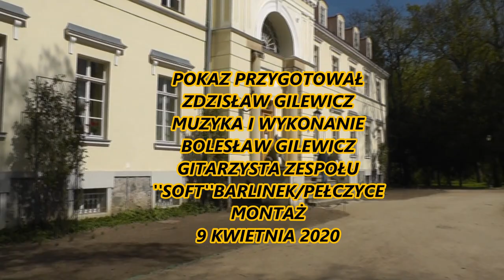Piękny Ogród Dendrologiczny w Przelewicach.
Jak tylko otworzą ogrody botaniczne -polecam Ogród Dendrologiczny w Przelewicach 19 km od Barlinka Stolicy Nordic Walking.